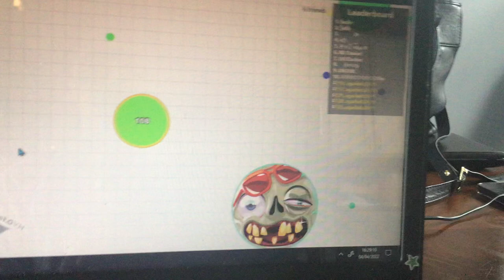Somebody is using bots.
I saw five extra friends.